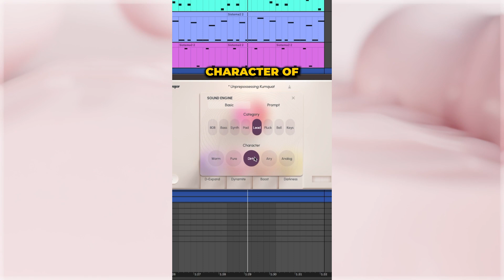Check Sistema2 the first AI-Powered Virtual Synthesizer in action.. Insane!